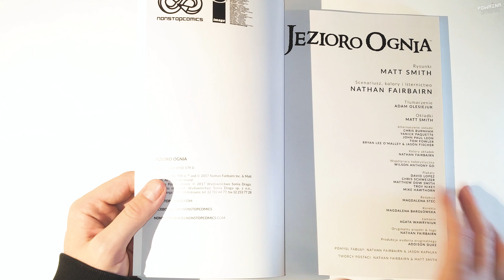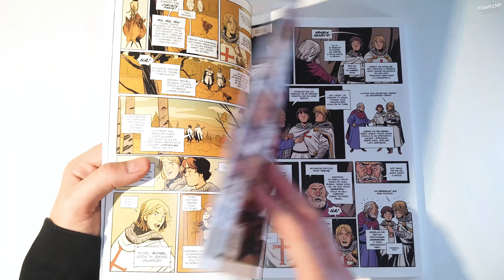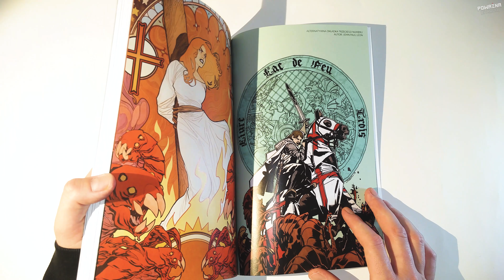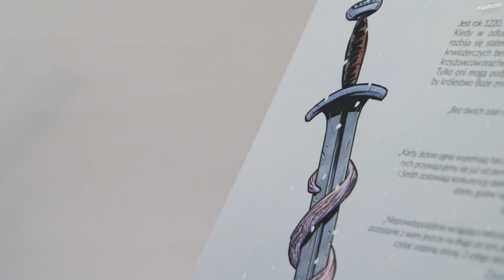JEZIORO OGNIA - Sci-Fi W Średniowieczu? - Recenzja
Użyto materiałów z filmów, gier i komiksów:
Jezioro Ognia;

Recenzja: Gizmo